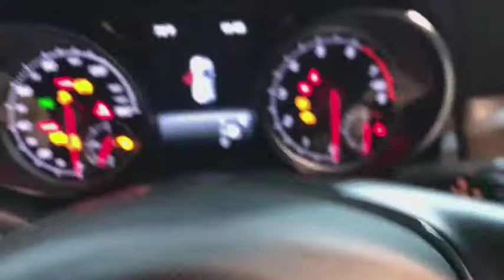2019 Mercedes-Benz GLA Walk-Around Rockville Centre, Nassau, Long Island, New York, Queens, NY KU002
2019 Mercedes-Benz GLA Walk-Around
2019 Mercedes-Benz GLA GLA 250 - Stock#: KU002057 - VIN#: WDCTG4GB8KU002057

This Mercedes-Benz GLA delivers a Intercooled Turbo Premium Unleaded I-4 2.0 L/121 engine powering this Automatic transmission. WHEELS: 18 TWIN 5-SPOKE ALLOY, SMARTPHONE INTEGRATION -inc: Android Auto, Apple CarPlay, Smartphone Integration (14U), SATIN BROWN POPLAR WOOD TRIM.*This Mercedes-Benz GLA Comes Equipped with These Options *PREMIUM PACKAGE -inc: KEYLESS GO, Blind Spot Assist, Heated Front Seats, SiriusXM Satellite Radio, HANDS-FREE ACCESS, CONVENIENCE PACKAGE -inc: Garage Door Opener, Auto-Dimming Rearview & Driver-Side Mirrors , PANORAMA SUNROOF, COMPASS -inc: Display in rearview mirror,, BEIGE ROOF LINER.* Stop By Today *You've earned this- stop by Mercedes-Benz of Rockville Centre located at 650 Sunrise Highway, Rockville Centre, NY 11570 to make this car yours today!*Full Documentation!*Click on the Auto iPacket link for Vehicle Window Sticker and other documents.